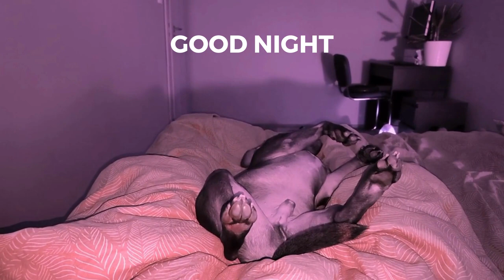Living with Onyx the Staffordshire Bull Terrier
Are you curious what it's like to live with a staffordshirebullterrier ?
Join me to cuddle sessions as I take you through an average weekday in my home.
Get ready to see just how amazing it is to have a Staffy as your companion!

🙏 Thank you for enjoying our videos. 🙏

Don’t forget to use notifications 🔔 so you can stay up-to-date!

💬 | Join the Onyx MediDog community

We wish you all good health, happiness and success. 💕

Onyx MediDog - Dog Calming Music
All music 🎵 in this channel is our original music.
The songs are protected by the copyright associated with the artist.
 ©️ All rights related to Eyra Beats. Copy or reuse is not allowed.